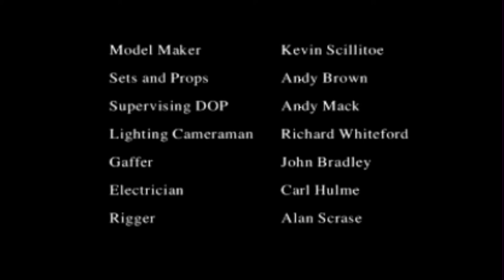Comfy by Seth Watkins (2000)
Funny and creative short film from Aardman animations, directed by Seth Watkins.

I don’t anything here, it all belongs to Aardman.